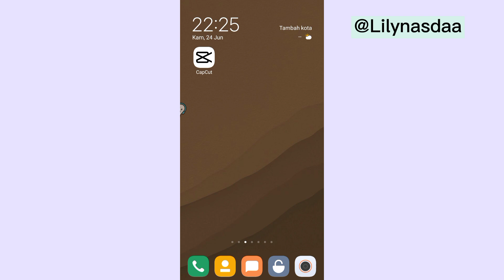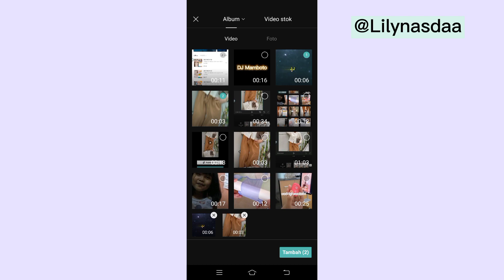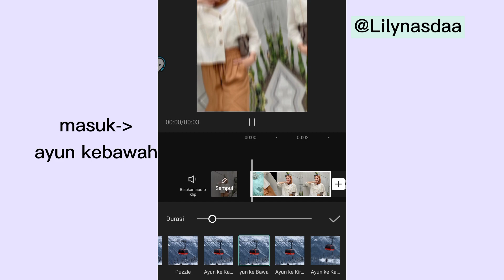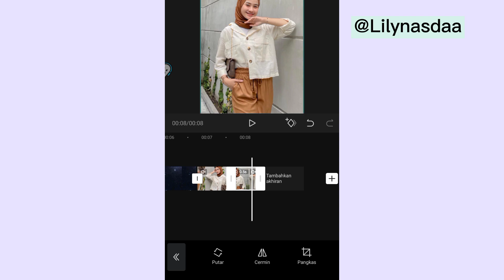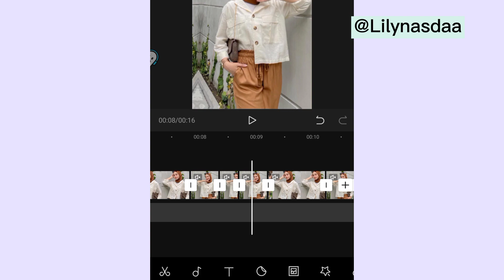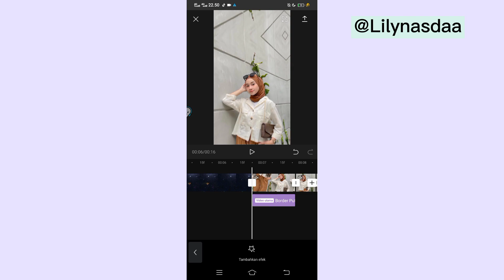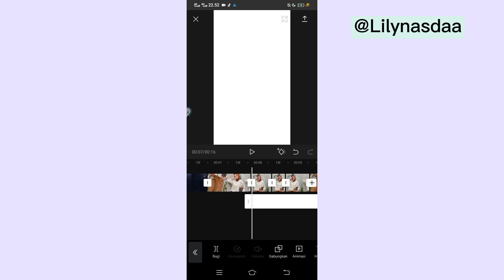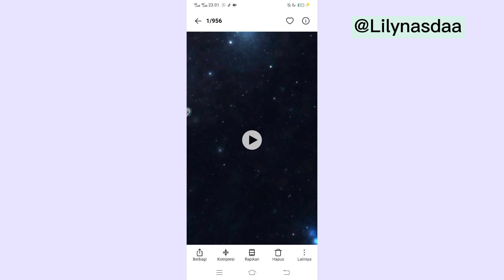tutorial jedag jedug mirip am lagu dj mombotu // capcut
Jadi divideo ini aku akan buat video tutorial edit video jedag jedug mirip am lagu dj mambotu🥰 .Nah untuk kalian yg penasaran gimana caranya makanya tonton video ini sampai habis👌

Happy Watching🤗

•Record: Vivo S1
•Thumbnail: Pixellab
•Editing: Capcut

🌴Untuk yang ingin tanya silahkan WA: 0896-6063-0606